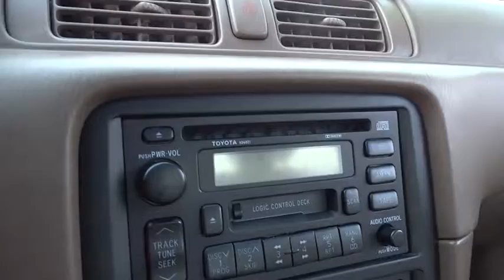1999 Toyota Camry San Rafael, San Francisco Bay Area, San Francisco, CA LT9127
1999 Toyota Camry
1999 Toyota Camry XLE V6...ONE OWNER - Stock#: LT9127 - VIN#: JT2BF28K5X0220861

Toyota Marin
445 Francisco Blvd East

AUTOMATIC HEADLIGHTS, AND KEYLESS ENTRY. NEW TIRES, OIL CHANGED, AND NEW WIPER BLADES! This Toyota Camry XLE V6...ONE OWNER has a great looking Gold exterior and a Tan interior! Ask about the Toyota Marin exclusive 10 Point Value Guarantee, which includes a 3-day/250 mile money-back guarantee and 7-day/700-mile exchange policy